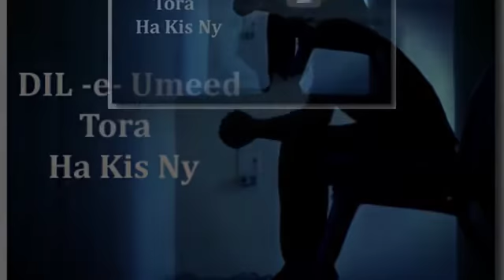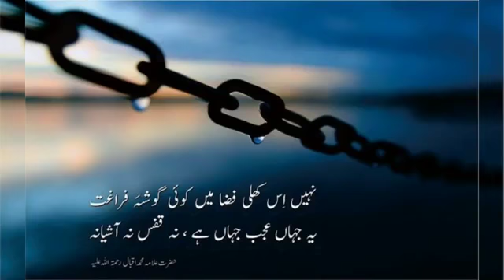دلِ اُمید توڑا ہے کسی نے . Dill e umeed tora hai kisi ne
دلِ اُمید توڑا ہے کسی نے . Dill e umeed tora hai kisi ne new song 2018
Nusrat Fateh Ali Khan Dill e umeed tora hai kisi #